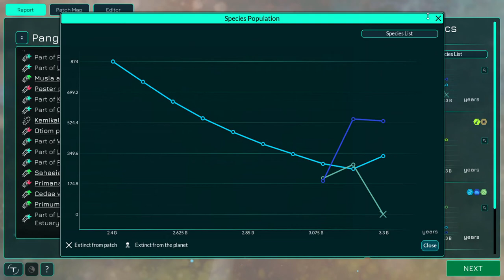I Made This Cell WAY Too BIG In Thrive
Obese cell